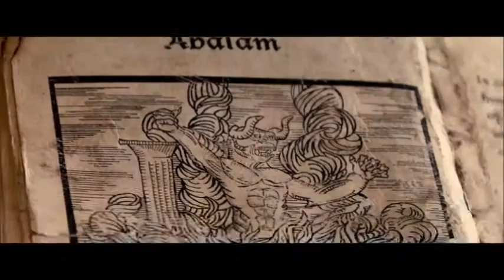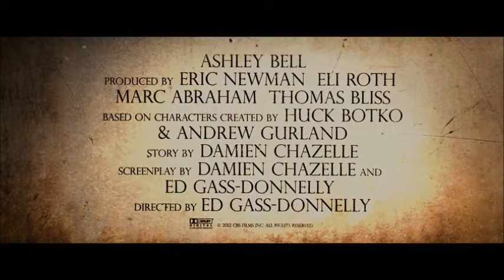THE LAST EXORCISM 2013 PART 2